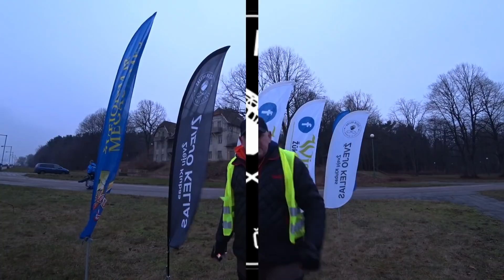Stinta 2019, beveik 2020,Smiltynė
Gaudom stintas,ir jos kimba,ir labai gerai kimba,kur, ir ant ko,ir kaip. @